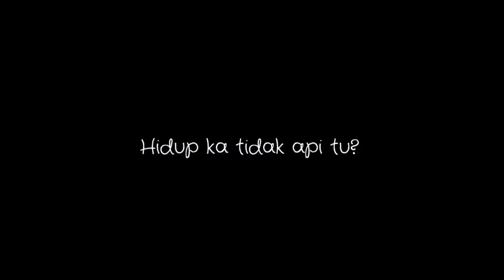BASIC SURVIVAL SKILLS - HIDUPKAN API GUNA 3BATANG MANCIS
Assalamualaikum semua. So untuk perkongsian kali ni aku akan tunjukkan cara2 menghidupkan api di dalam hutan. ini sedikit ilmu kepengakapan yg aku boleh kongsi utk semua...
Hope video ni bole membawa manfaat kepada kamu ya😁